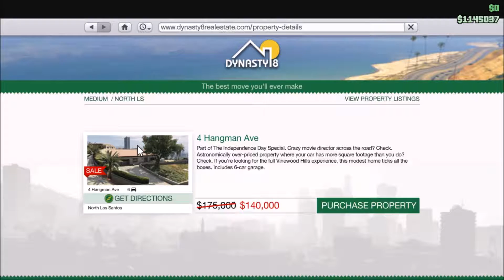Love, GTA Style - GTA Online // The Freakshow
A donation of any size would be wonderful to help grow this channel! Just click the "i" at the top right corner of the video.

The Freakshow is also on Musical.ly! Go follow thefreakshow316